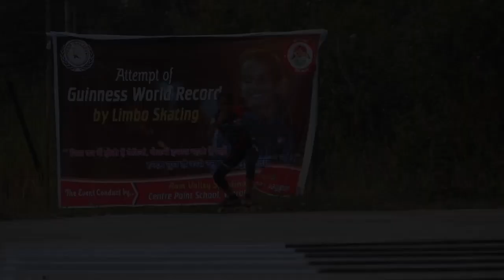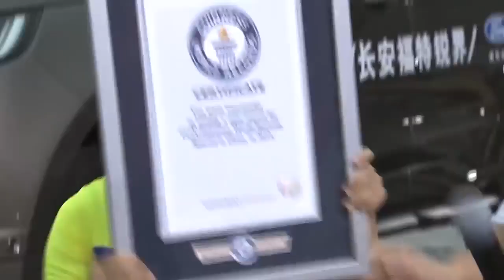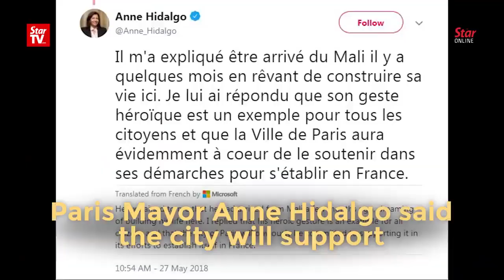The leopard is attacking | Flat people | Saving a child